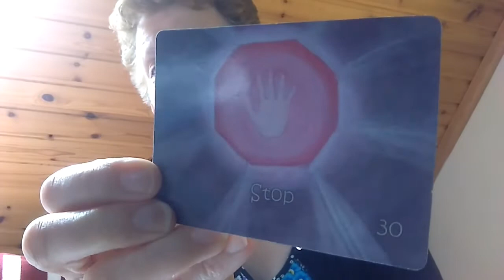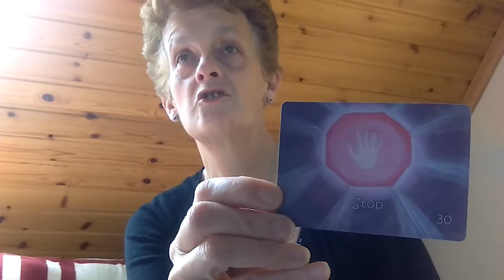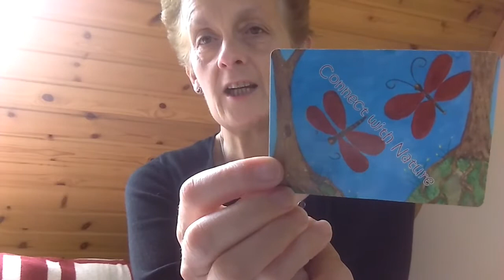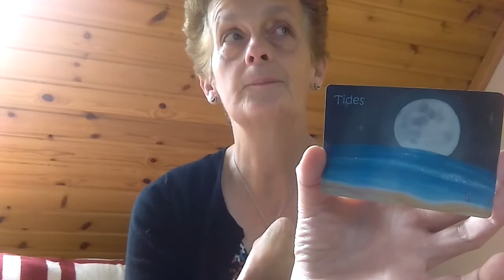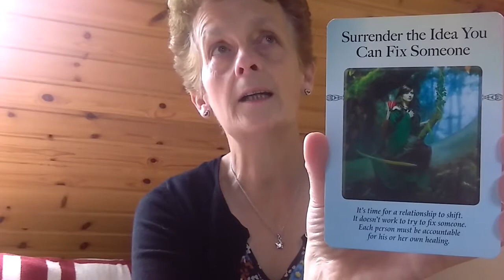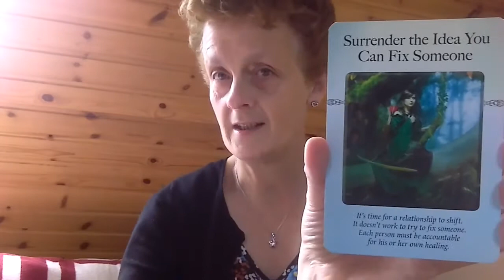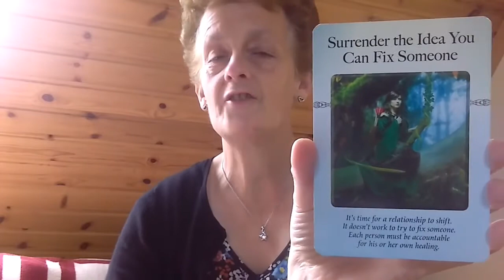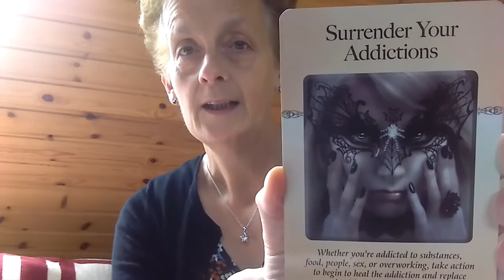Our Journey Back to Love August 14.